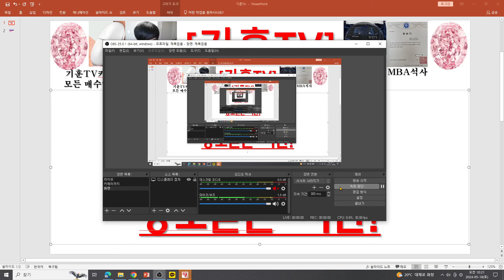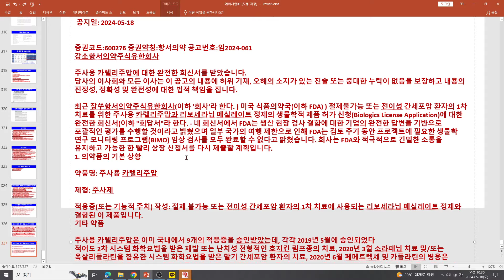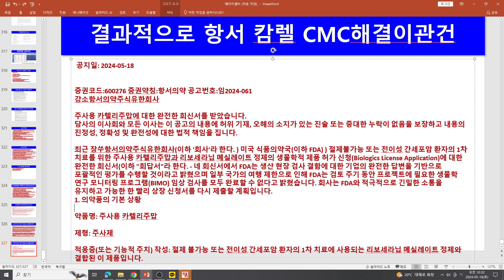[주식투자]HLB(항서제약이 FDA로 부터통보받은 서한!)